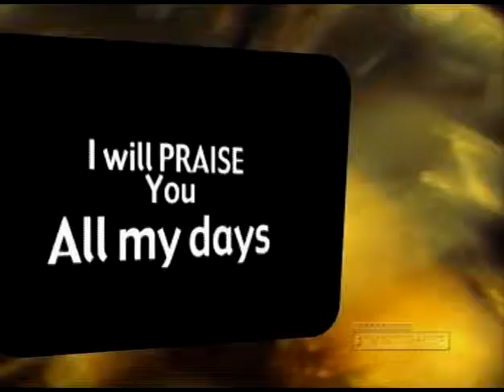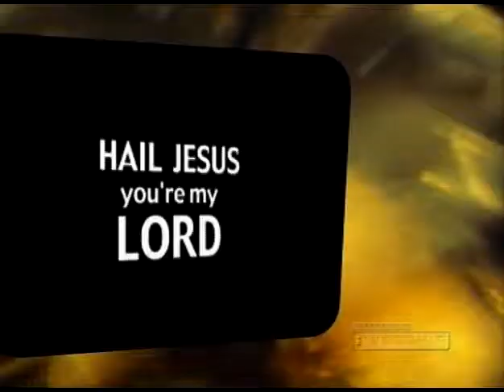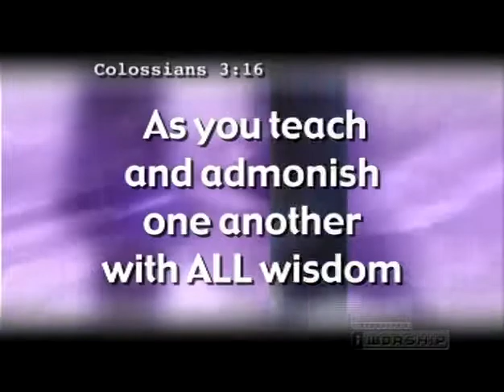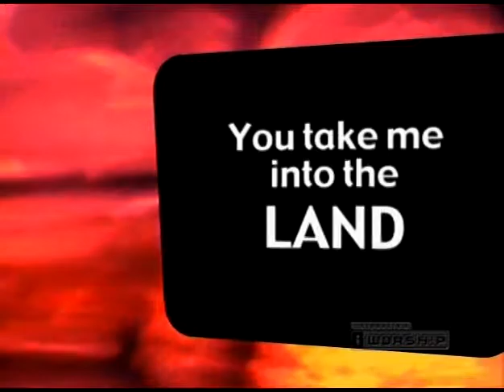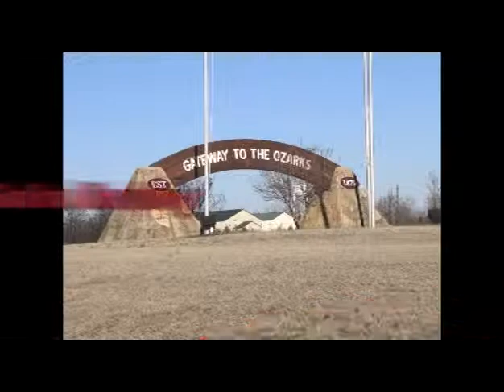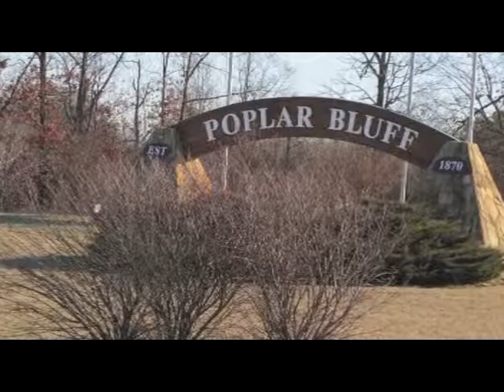KINGDOM NEWS NOW - Shaun Thompson